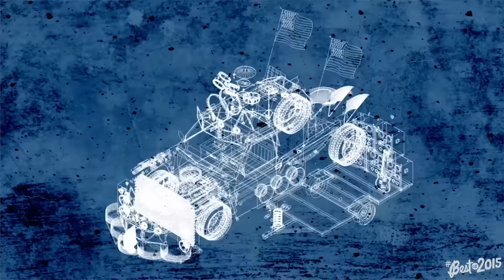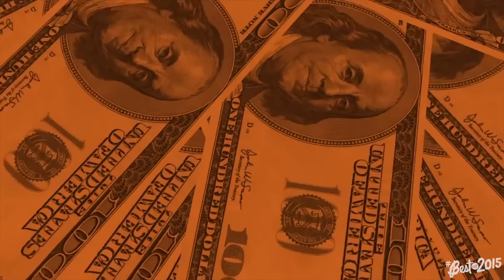She’s Kinda Hot vs. Hey Everybody: Best 5SOS Vid of 2015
From headlining their first tour to releasing their sophomore album, it’s safe to say 2015 was the year of 5 Seconds of Summer. Our favorite Australian boys also dropped 2 amazingly fun music videos this year, and because we love them both so much we need your help deciding which one was the better of the two! This is Clevver’s best of 2015.